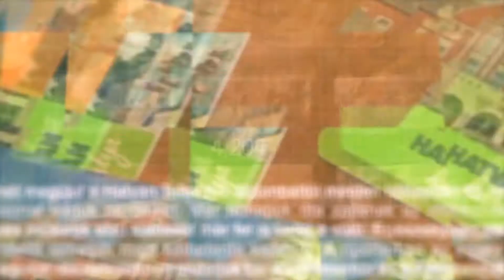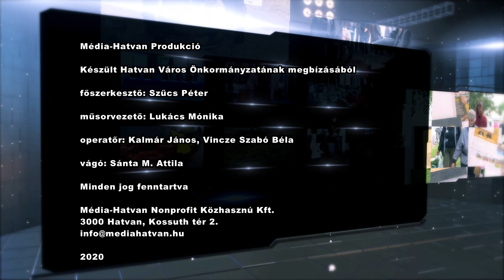KOMMENTÁR - 230 - Tompa Gyöngyvér: családi életünk a koronavírus árnyékában